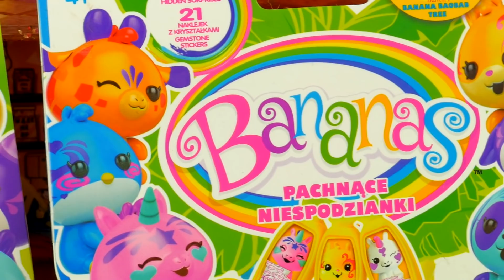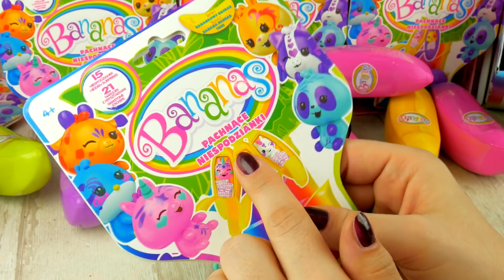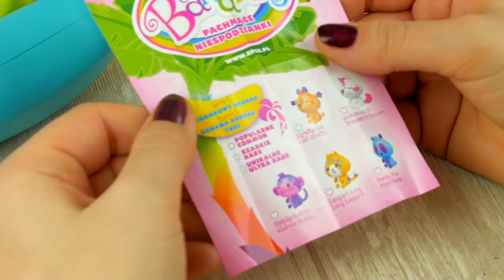LOL Surprise 💗 Bananas 🍌 Pachnące bananki z niespodziankami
• Na BajkowoTV codziennie nowa bajka dla dzieci.